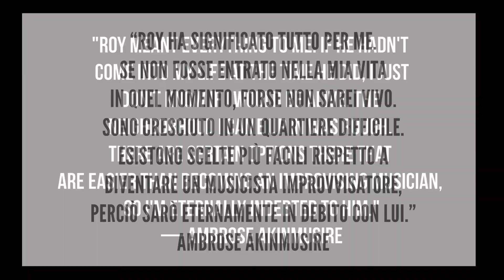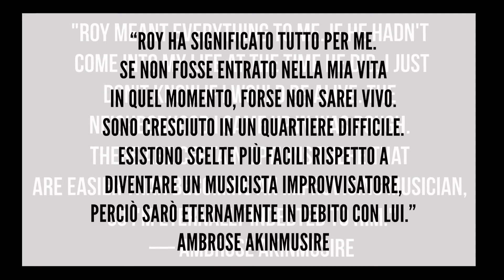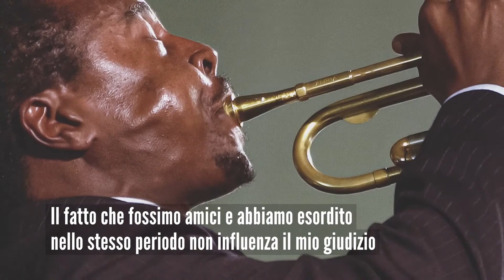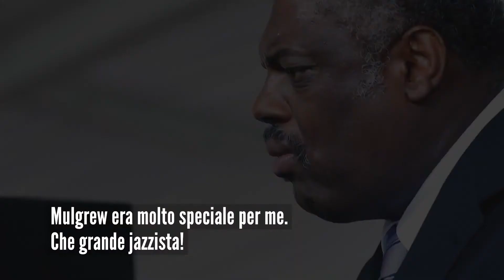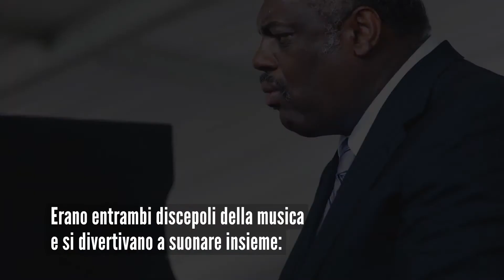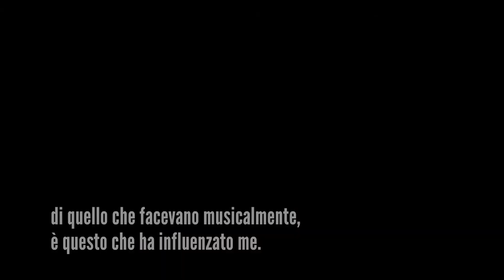Roy Hargrove, Mulgrew Miller - IN HARMONY con sottotitoli